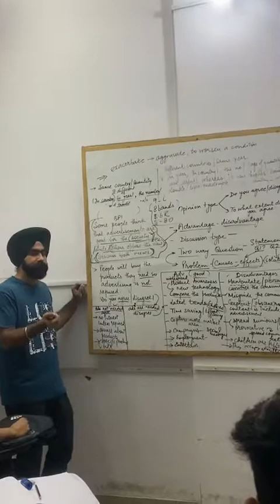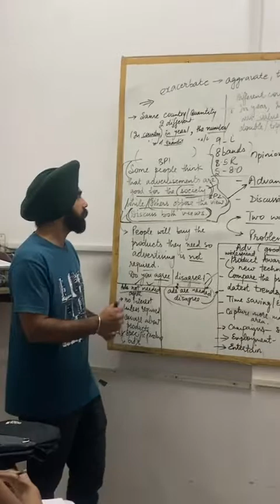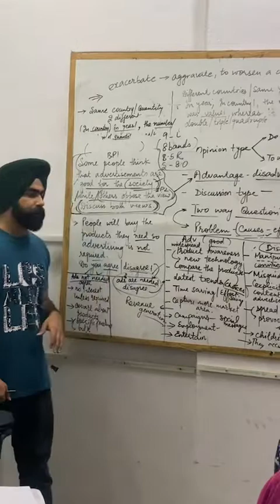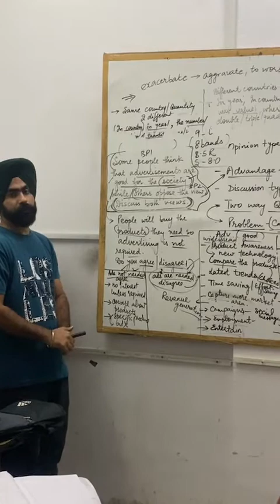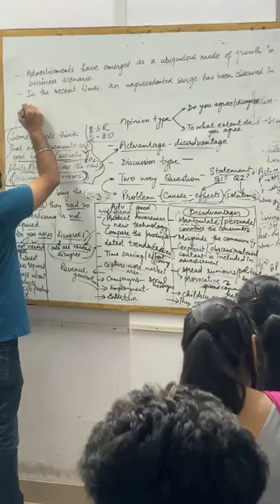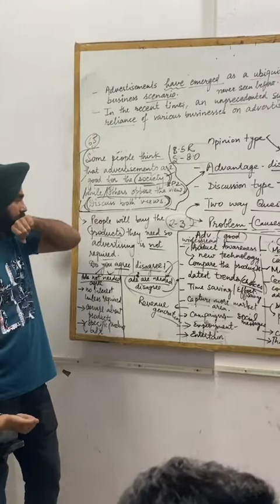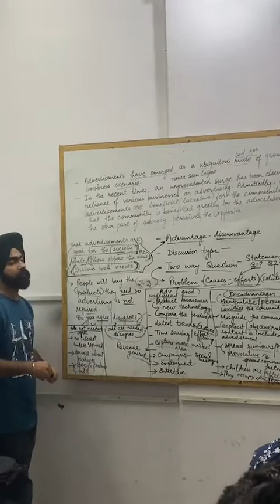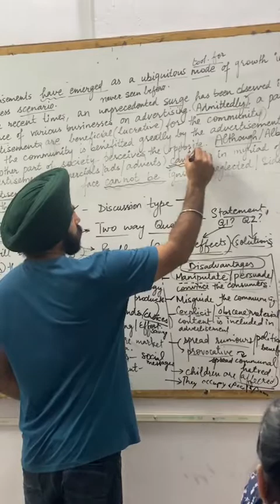Horizon Academy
Basic requirements for IELTS writing
Horizon Academy, Kapurthala
Address-SCO-1,Horizon Academy,bypass road, opp. MLA Rana Gurjit Singh Office